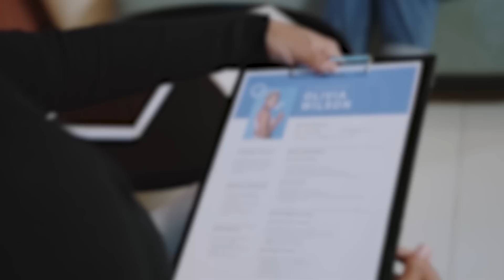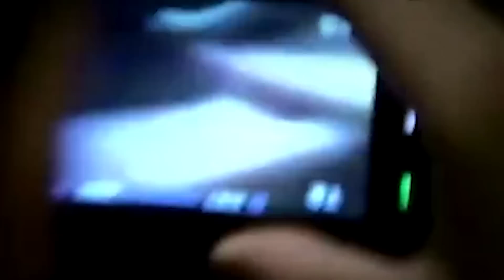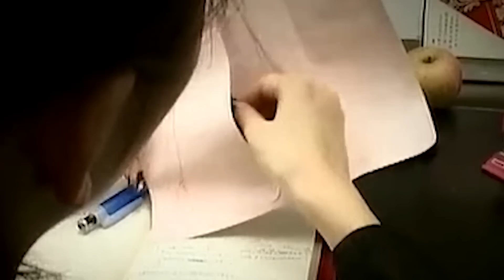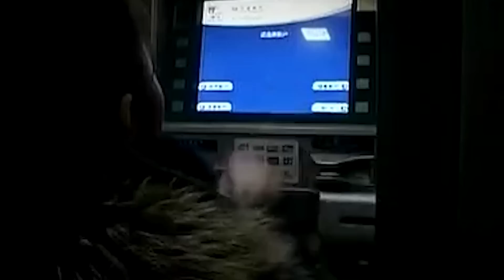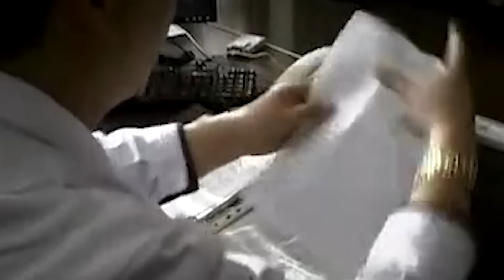한 여인이 남자 상사에게 몹쓸 짓을 당했습니다. 그녀는 어린 남자친구와 같이 상사에게 따지려고 했지만, 결국 세사람은 비극을 일으키게 됐습니다.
2006년 중국에서 한 사건이 발생하여 엄청난 센세이션을 일으켰습니다
처음 사람들은 가해자를 비난했지만, 셋의 이야기를 들은 후 범죄자를 동정하기 시작하였습니다.
그들은 무슨일이 있었을까요?